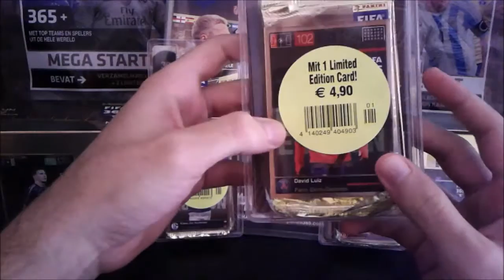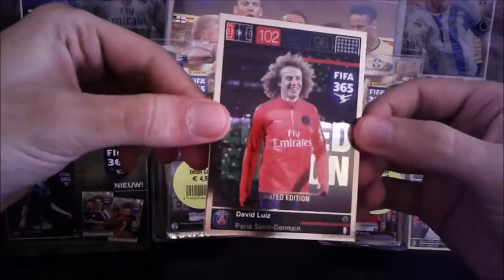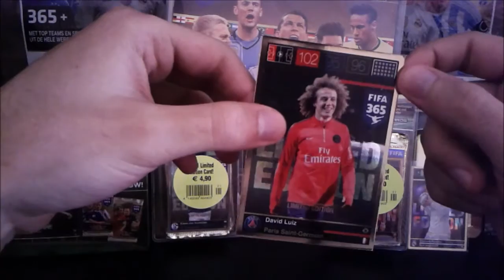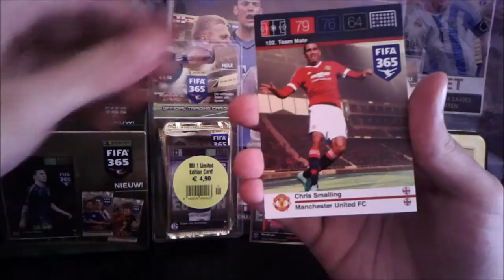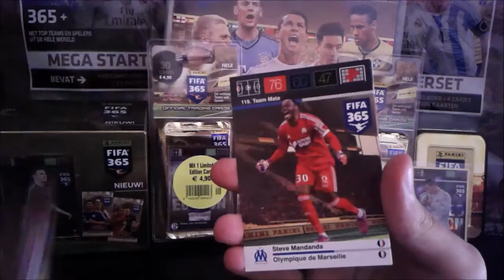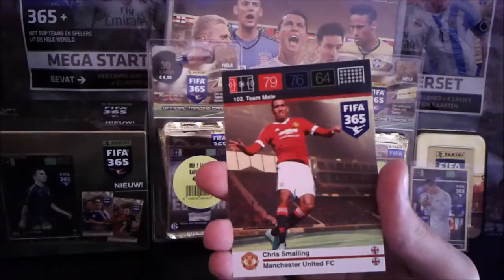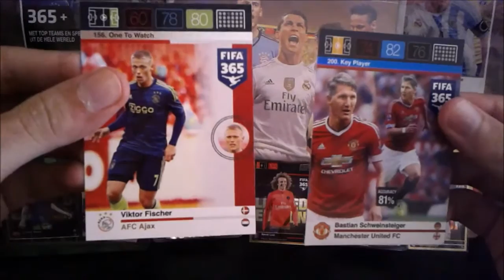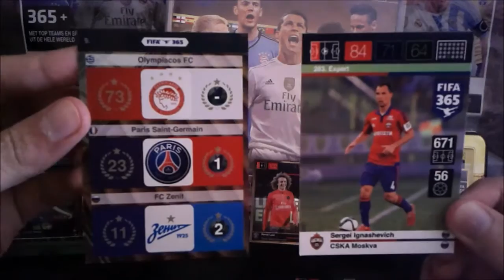Blister DAVID LUIZ - FIFA 365 Adrenalyn XL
Abertura de um blister alemão da colecção FIFA 365 Adrenalyn XL, com a carta de edição limitada do David Luiz (PSG).

For more reviews, guides, tips and much more info about sticker and card collections, please